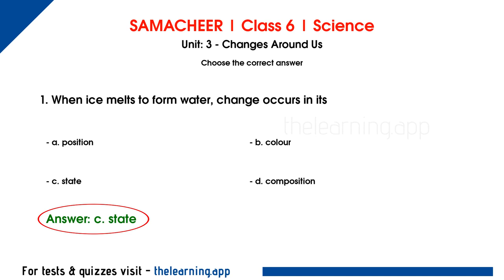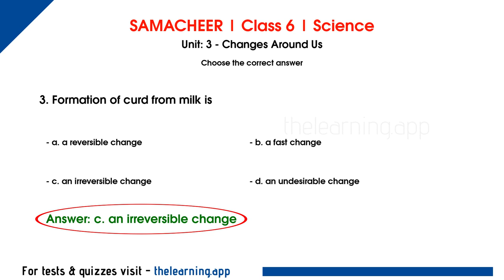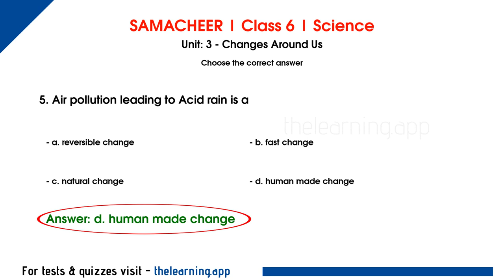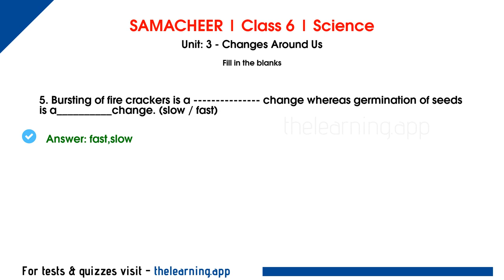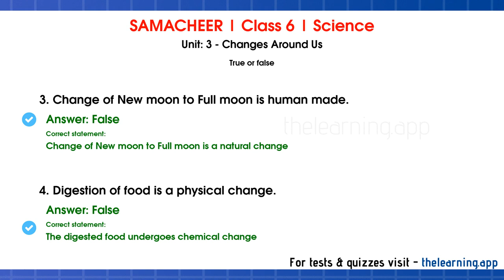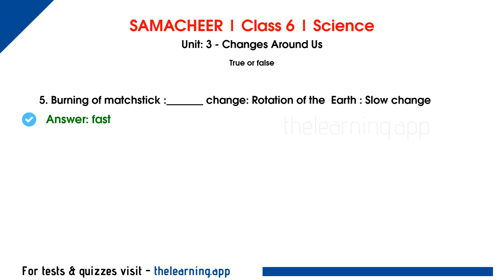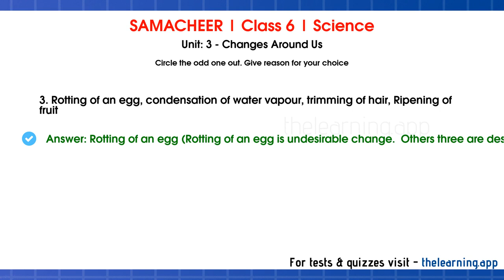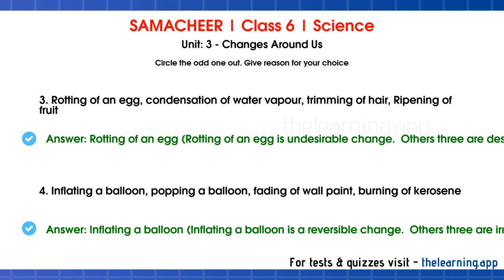Changes Around Us Book Back Answers| Unit 3 | Class 6 | Term 2 | Chemistry | Science | Samacheer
Changes Around Us Book Back Questions & Answers, Exercises, Solutions, Tests, Quizzes, Videos and Podcasts for Class 6 | Unit 3 | Term 2 | Chemistry | Science | Samacheer Kalvi - English Medium

6th Standard Samacheer Kalvi English Medium New Book Back Questions & Answers

00:00 Introduction
00:15 Choose the correct answer
03:01 Fill in the blanks
04:22 True or false
05:53 Analogy
06:53 Circle the odd one out. Give reason for your choice

1. When ice melts to form water, change occurs in its

2. Drying of wet clothes in air is an example of

3. Formation of curd from milk is

4. Out of the following an example of a desirable change is

5. Air pollution leading to Acid rain is a

6. Magnet attracts iron needle. This is_______change. (a reversible / an irreversible)

7. Boiling of egg results in___________ change. (a reversible / an irreversible)

8. Changes that are harmful to us are__________  . (desirable / undesirable)

9. Plants convert Carbon-di-oxide and water into starch. This is an example of__________change. (natural / human made)

10. Bursting of fire crackers is a change whereas germination of seeds is a__________change. (slow / fast)

11. Growing of teeth in an infant is slow change.

12. Burning of match stick is a reversible change.

13. Change of New moon to Full moon is human made.

14. Digestion of food is a physical change.

15. In a solution of salt in water, water is the solute

16. Curdling of milk : irreversible change :: Formation of clouds : ________change

17. Photosynthesis : __________   change :: burning of coal : Human  made change

18. Dissolving of glucose : reversible change :: Digestion of food:___________ change

19. Cooking of food : desirable change :: decaying of food : _________change

20. Burning of matchstick :_______ change: Rotation of the  Earth : Slow change

21. Growth of a child, Blinking of eye, Rusting, Germination of a seed

22. Glowing of a bulb, lighting of a Candle, breaking of a coffee mug, curdling of milk

23. Rotting of an egg, condensation of water vapour, trimming of hair, Ripening of fruit

24. Inflating a balloon, popping a balloon, fading of wall paint, burning of kerosene